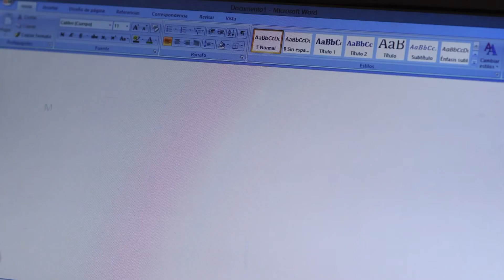Yolanda Dorado. SGAE Social: Codo a codo con quien sabe ayudar.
SGAE Social